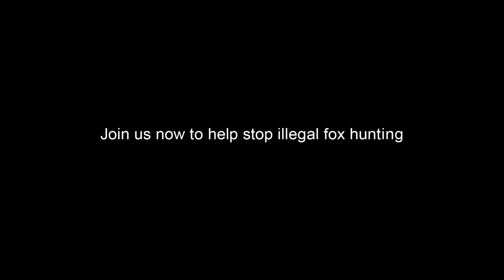CHARITY // What If ?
Company : Paul Murphy Photography
Director : Paul Murphy
Country : United Kingdom